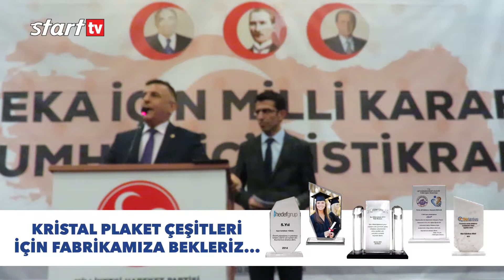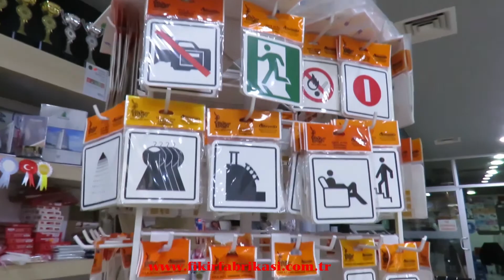Arkaz; Vebalini Ödeyemeyecekler!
Vebalini Ödeyemeyecekler!

MHP’nin düzenlediği Cumhur İttifakı programına çok sayıda davetli katıldı.

Milliyetçi Hareket Partisi’nin Cumhur İttifakı Belediye Başkan Adayı olan Mustafa Necati Işık için düzenlenen programa çok sayıda MHP’li ve Ak Partili siyasetçi ile vatandaş katıldı.
Açılış konuşmasını yapan MHP Beylikdüzü İlçe Başkanı Ahmet Ali Aydın Cumhur İttifakı’nın birlik ve beraberlik için önemli bir adım olduğunu belirterek; “Bu hareket birçok zorlukla karşı karşıya kaldı. Kolay kolay buralara gelmedik. Türkiye’de beka sorununu bildiğimiz için bu ittifakı gerçekleştirdik. Geçen Salı günü HDP eş başkanı hadsizce açıklamalarda bulundu. Diyor ki; burası kürdistan. Hadi ordan burası Türkiye Cumhuriyeti ve ilelebet öyle de kalacak. Bunun için Cumhur İttifakı’nın önemi bizim için önemlidir. Cumhur İttifakı’nı Beylikdüzü’nde kimseye heba ettirmeyeceğiz” ifadelerini kullandı.